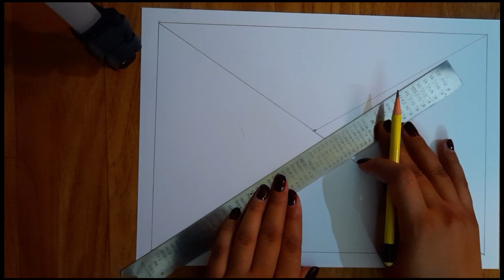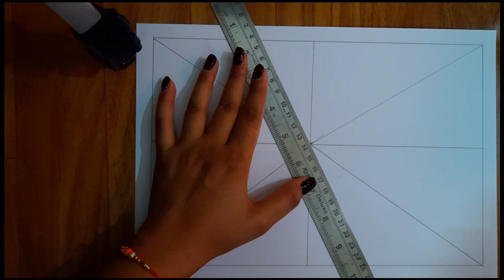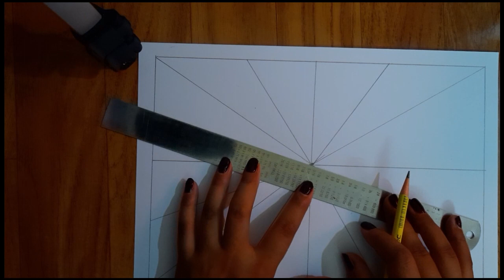#15 | Optical illusion | OP Art | Art Class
Material Required:
Ivory Sheets
Black Marker
Video Gears:
Eloies Simpex Lightweight Photo Video Tripod